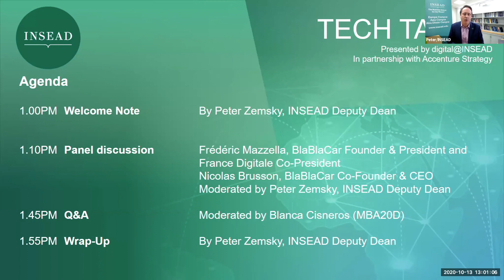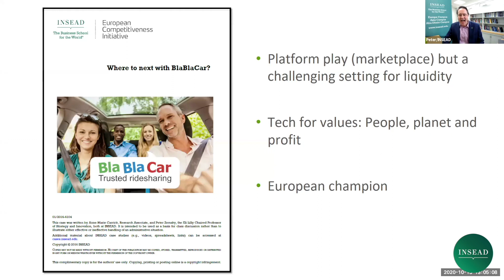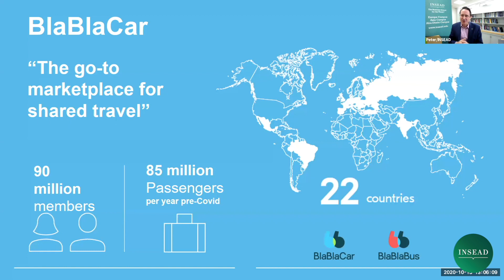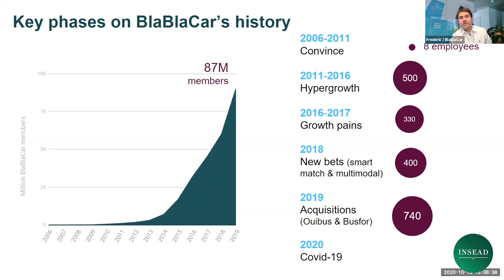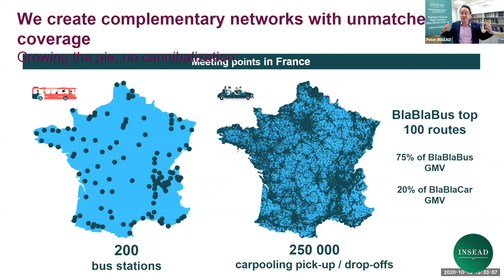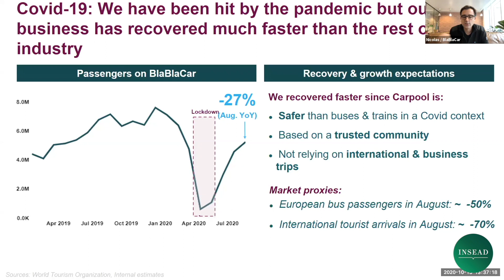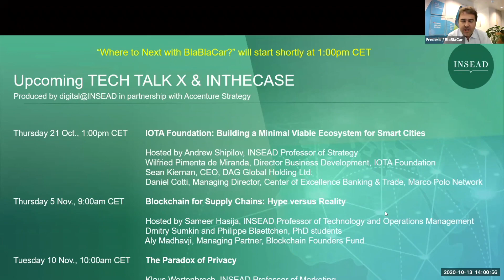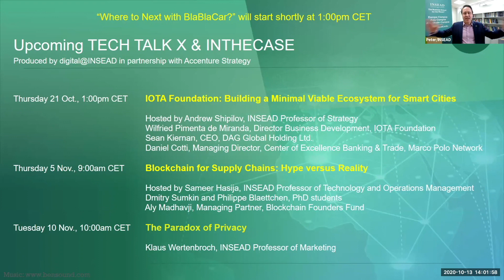"Where to next with Blablacar ?" w/ Peter Zemsky, Nicolas Brusson & Frédéric Mazzella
Launched in 2006, early French unicorn BlaBlaCar is Europe’s leading ride sharing platform with 90 million users across 22 countries and 4 continents. Come hear how the founders have dramatically reshaped the strategy over the last few years including launching bus services (BlaBlaBus) and a carpooling service for regular commutes (BlaBlaLines). Current CEO Nicolas Brusson (MBA 07D) will share his experience navigating the challenges of the pandemic, while President Frédéric Mazzella (MBA 07D) will talk about leading the start-up and digital ecosystem in France as Co-President of France Digitale. The session is hosted by INSEAD Strategy Professor and Deputy Dean Peter Zemsky.
For additional information on INSEAD resources, programmes and events on global digital transformation, please